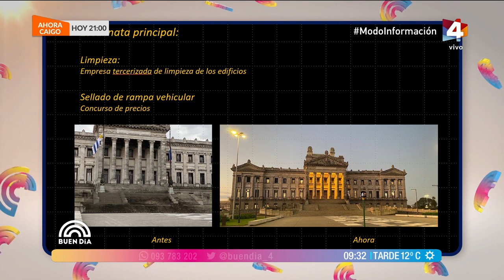Buen Día - Centenario: El Palacio Legislativo remodela espacios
Para hablar del tema recibimos a la diputada del Partido Colorado, María Eugenia Roselló.